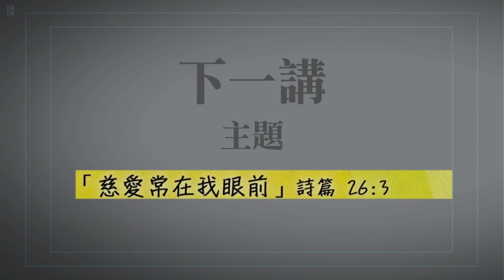余德淳「壓力管理」講座 第四講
請你支持CBN：
1. 追蹤讚好我們的網上平台:
2. 發WhatsApp短訊到：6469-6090，定時收到最新製作的消息
3. 成為CBN大使，將我們每次最新製作向人分享
4. 成為CBN月捐者，定期奉獻令我們走得更高更遠